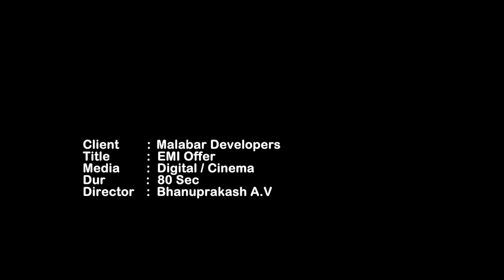Dulquer Salmaan & Jacob Gregory || Malabar Developers || 2017 HD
Malabar Developers   Dulquer Salmaan & Jacob Gregory...

Thank U...